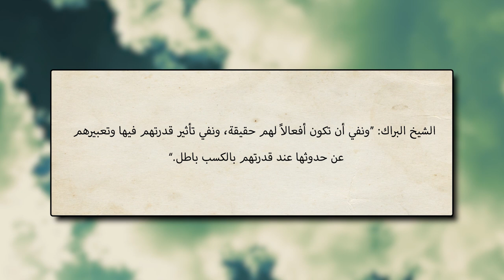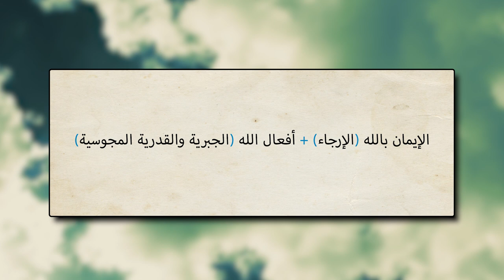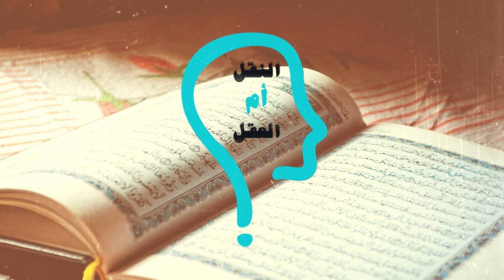برنامج النقل أم العقل - الحلقة 74 - الله أضل ابليس عند ابن حجر